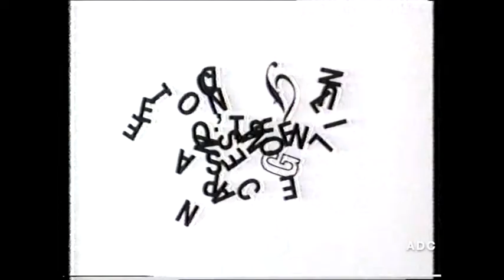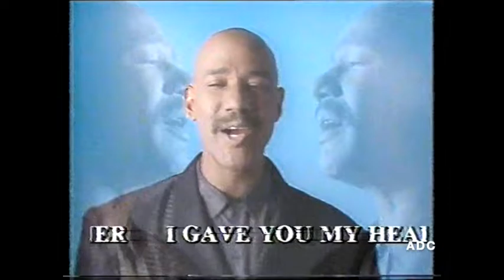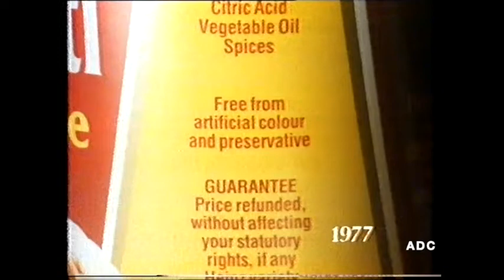Scottish TV adverts 25th February 1987 1 of 4